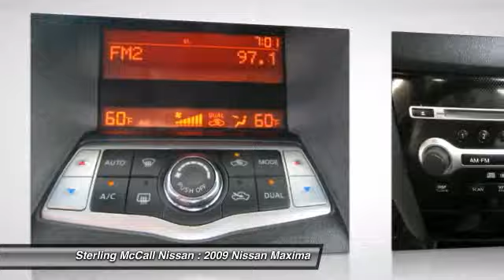2009 Nissan Maxima at Sterling McCall Nissan in Stafford 9C849147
Check out this 2009 Nissan Maxima.   1-Owner... Bluetooth... Sunroof... 3.5L V6 w/ 290 HP... CVT... 6CD Changer... Intellegent Key... Push Button Ignition... **NISSAN CERTIFIED** 100K MILE WARRANTY/84MONTHS...24-HOUR ROADSIDE ASSISTANCE...142 POINT INSPECTION.. We back the program. You reap the rewards. To qualify for Certified Pre-Owned status, they must pass two requirements: a clean title (nonbranded title) and a 142-point Quality Assurance Inspection. Only pre-owned Nissans that meet our high standards become certified. The benefits of purchasing a Nissan Certified Pre-Owned vehicle include:  84-month/100,000-mile limited warranty  Vehicle title history report  Vehicle title insurance policy  24-hour Roadside Assistance  Trip-interruption coverage  142-point inspection  Genuine Nissan parts  Factory-trained technicians  Nationwide service locations Call our helpful staff for assistance!! Buy With Confidence!!... Please call for more information. The Special Internet Price is $22855. Contact the dealership today at (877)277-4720.